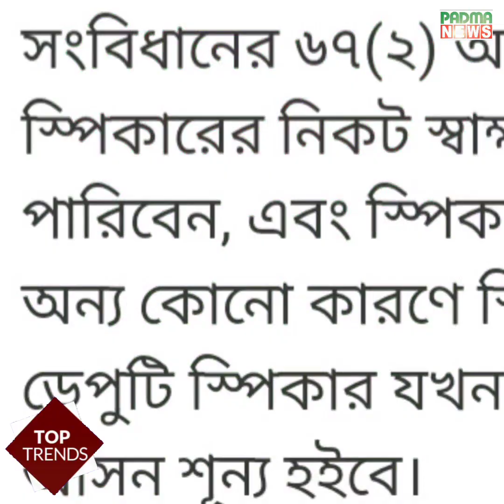জাতীয় সংসদ থেকে পদত্যাগের যত ঘটনা | BANGLADESH | Padma News